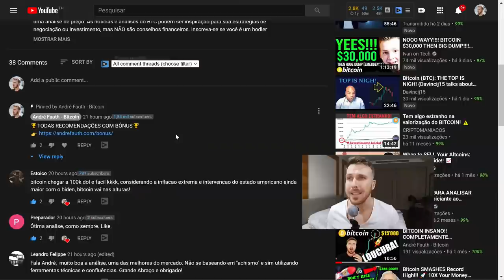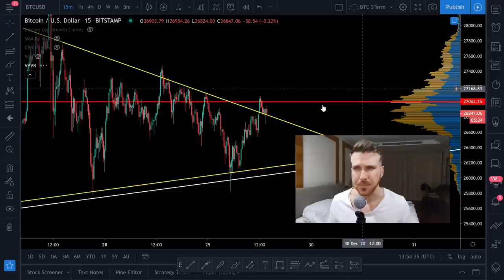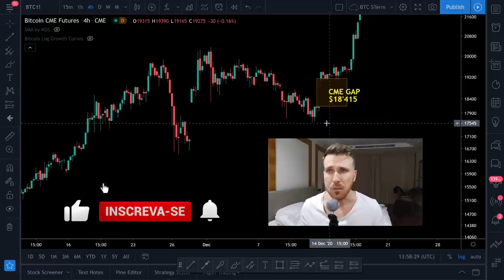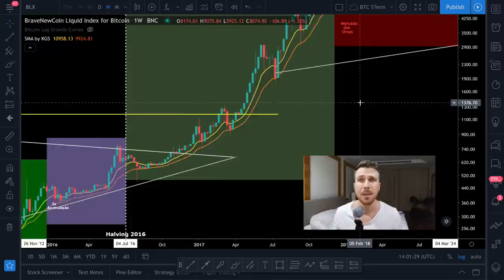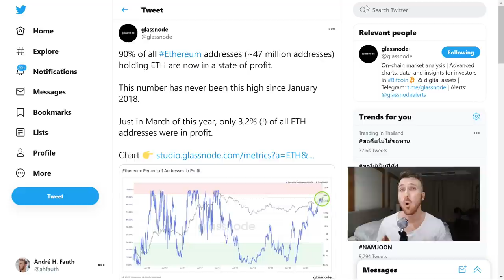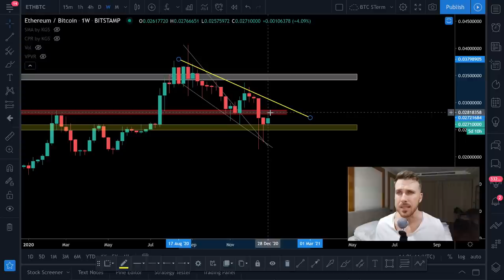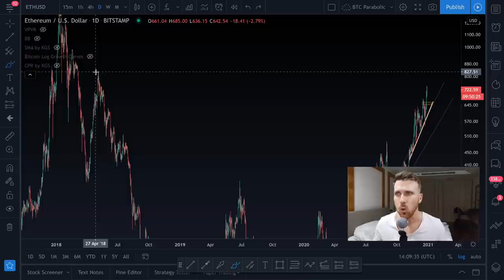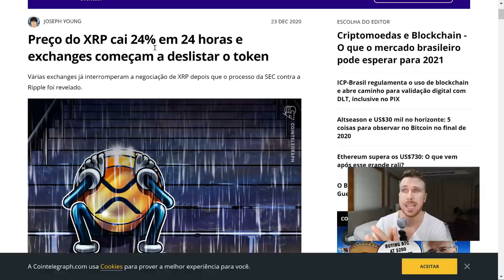ALERTA MÁXIMO!! BITCOIN EM ZONAS DECISIVAS!! [Esses níveis...]